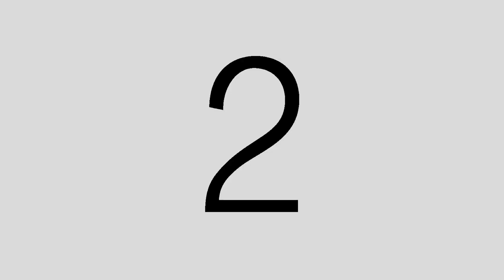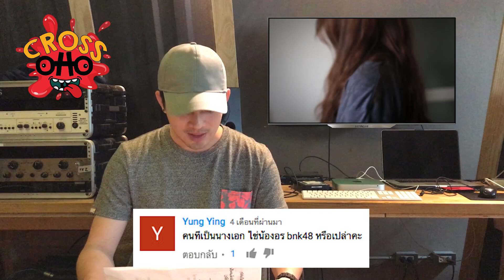CROSS OHO - Ep.3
“ครอสโอโห้”  มาอัพเดทข่าวสารสั้นๆและกิจกรรมประจำสัปดาห์กันในวันอังคารอีกแล้ว

เพลงที่ Max ได้แนะนำในรายการวันนี้ ได้แก่

และเสาร์นี้ 17:30-20:00 น. ชาว กทม อย่าพลาดกับ
Concert Share to Change Live in Bangkok นะคะ
แล้วพบกันที่ Show DC ค่ะ